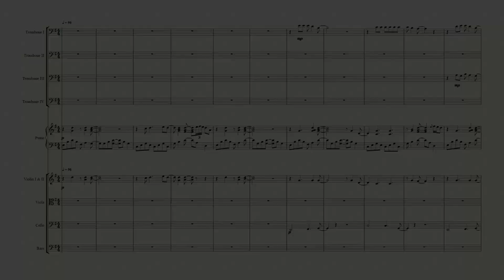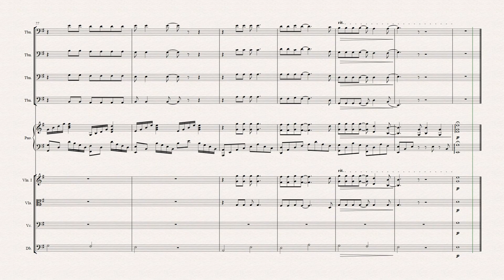Shallow For Trombone Quartet | With String Ensemble